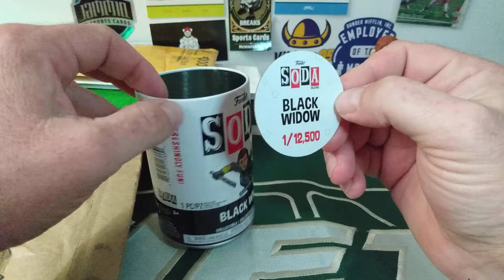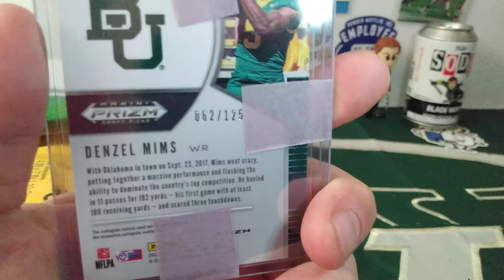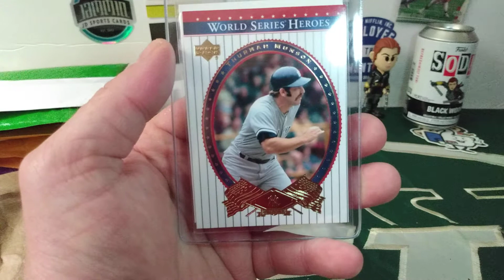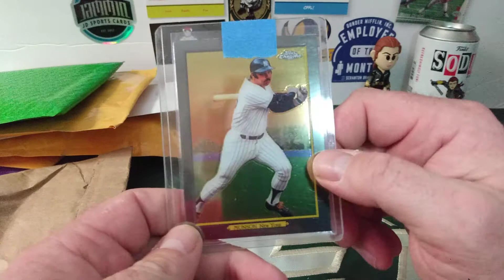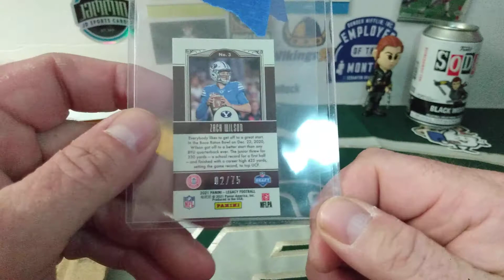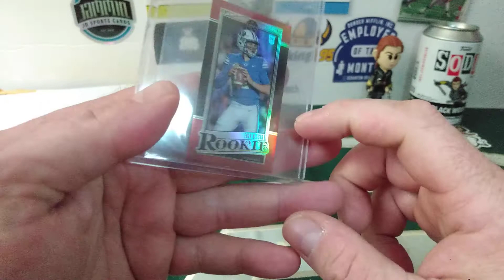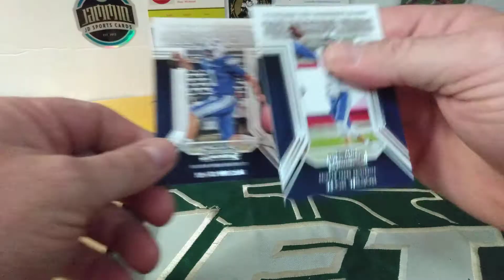Monday Mail Part 1 Grab A Soda And Kick Back